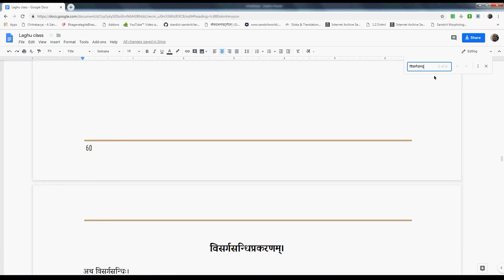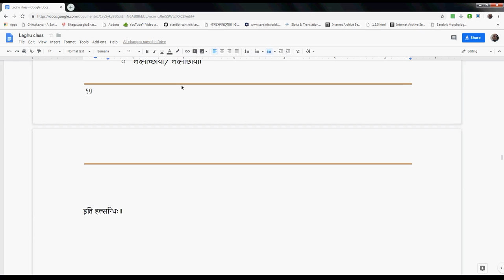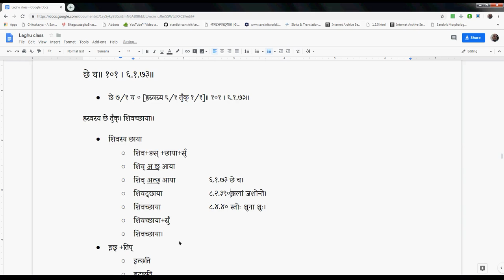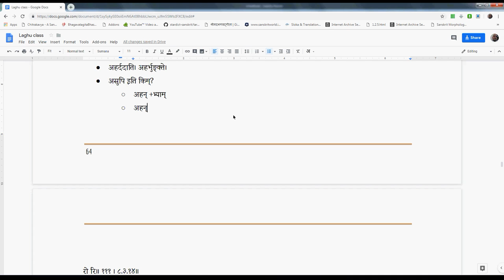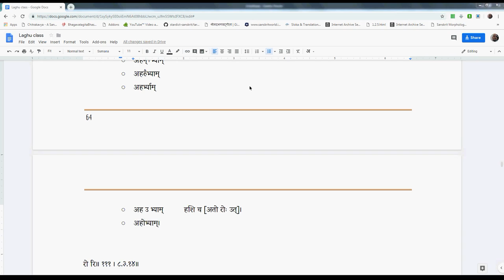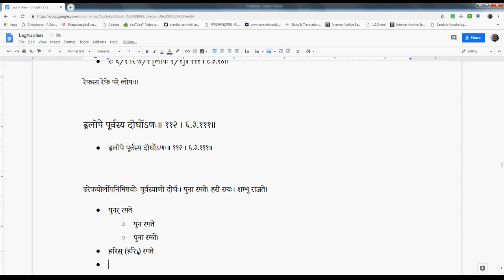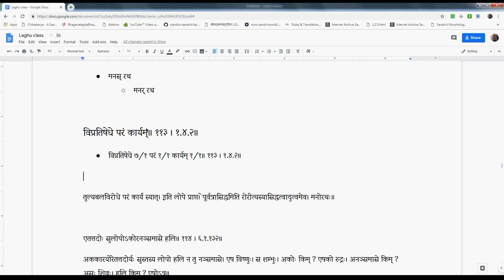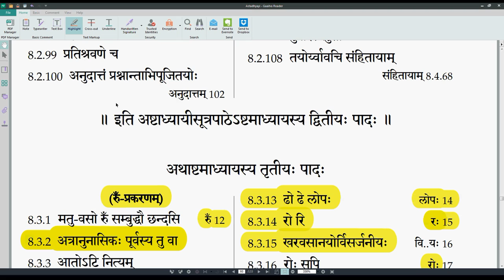LSK034 VisargaSandhi 3